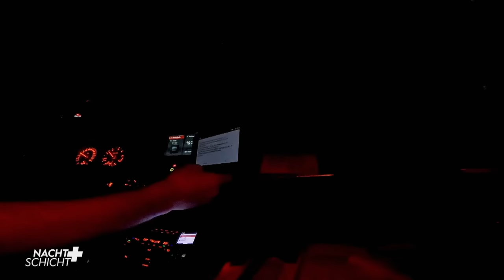Leben und Tod: Klappt Wiederbelebung? | Nachtschicht: Einsatz für die Lebensretter | RTLZWEI Dokus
In München erleidet ein Mann ein Kreislaufstillstand und muss wiederbelebt werden. Die Rettungskräfte geben alles - doch ist es zu spät?